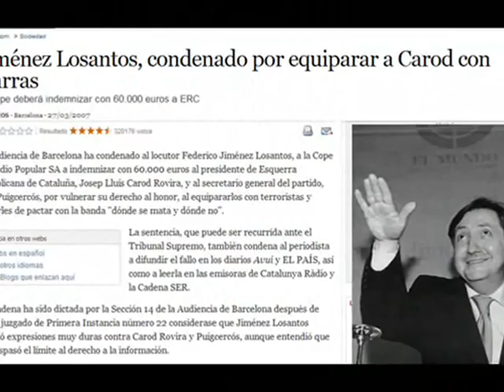El ultraderechista Losantos juzgado por injurias a Gallardón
El locutor ultraderechista Federico Jiménez Losantos de la cadena de radio integrista católica COPE está siendo juzgado por injurias y calumnias al alcalde de Madrid. El soflamador se sentará en el banquillo de los acusados del Juzgado Penal 6 de Madrid por "graves injurias" proferidas contra el alcalde de Madrid, Alberto Ruiz-Gallardón, a quien llamó "lacayo de la oposición" "hijo de satanás" y acusó de no querer investigar los atentados del 11-M. "Te da igual que haya 200 muertos, 1.500 heridos y un golpe brutal para echar a tu partido del Gobierno. Te da igual con tal de llegar tú al poder".
No sería el primer juicio que pierde: ya ha sido acusado por injurias contra Carod Rovira y ERC a pagar 60.000 euros. También perdió un juicio contra el diario ABC y otro por ofrecer información falsa. El Sindicato de policia mayoritario del país también lo ha sentado en los tribunales por sus bulos fascistas sobre el 11m.